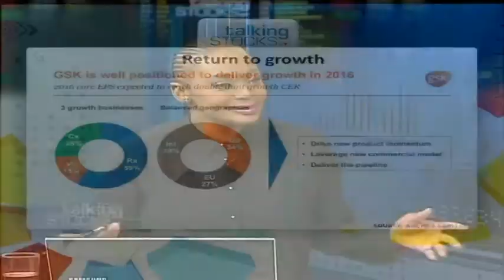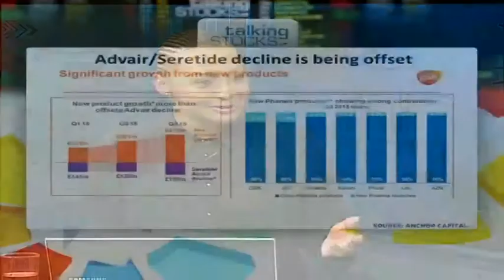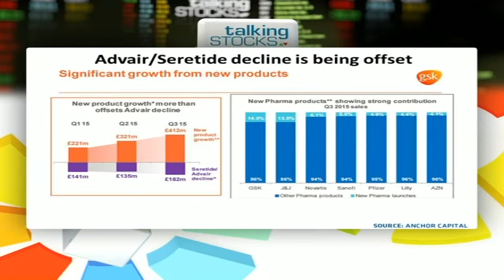Tracking the world's sixth largest pharmaceutical company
CNBC Africa's Gugulethu Cele talks to Sean Ashton and David Gibb from Anchor Capital about GlaxoSmithKline, a British pharmaceutical company headquartered in London. Established in 2000 by a merger of Glaxo Wellcome and SmithKline Beecham, the company was the world's sixth largest pharmaceutical company as of 2015.